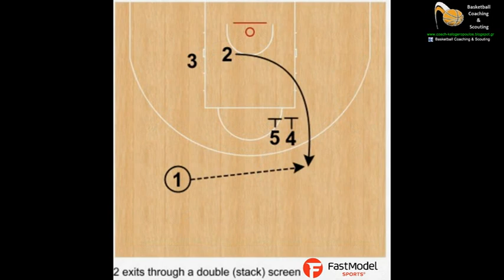Real Madrid: Transition "Flash" (December 2018)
coach Pablo Laso